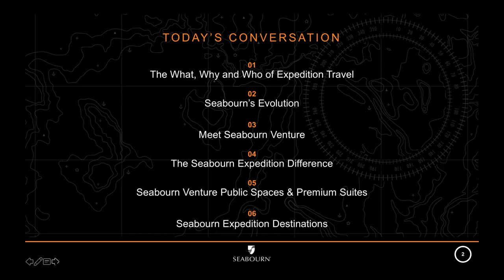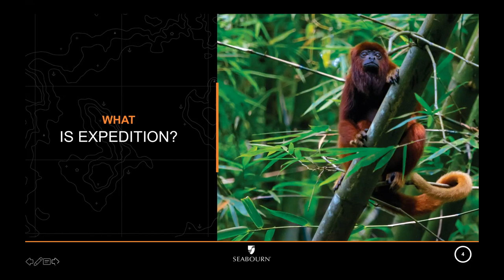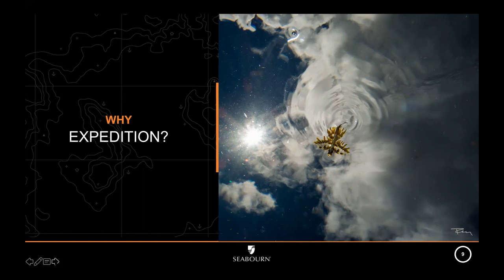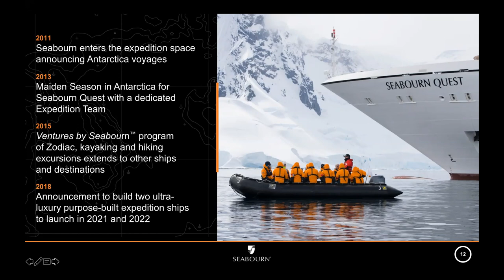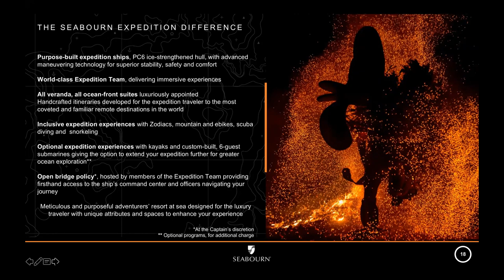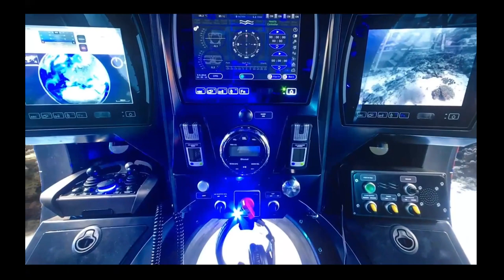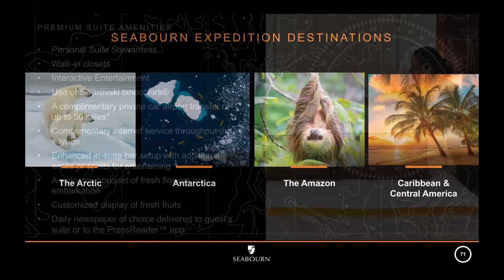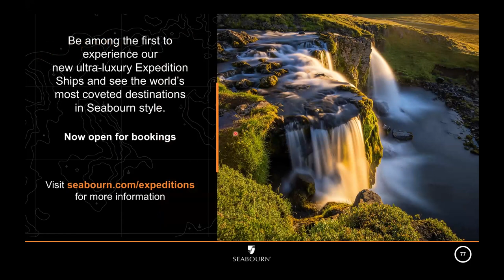Expedition Cruising To Antarctica Aboard Seabourn Venture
Presented by Travelex International with host, Rory Martin, Deputy Director of Expedition Operations for Seabourn Cruise Line